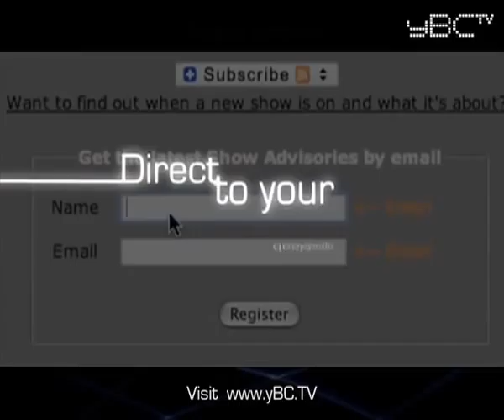Micro blogging to mass markets: Business TV Show on Twitter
This Business Online TV show features expert advice from Robb Hecht, Sr. Management Consultant, IMC Strategies, as he reveals how micro blogging is rapidly becoming one of the top ways to reach customers.
Here, youll find expert business advice from Robb Hecht on how customer service is becoming the new driving force in marketing. Blogging has shown how putting on a personal face can make a huge difference for your business. Now we look at micro-blogging, because whether its done on Friendfeed, Facebook or Twitter, it is a powerful means of communicating with your customers.
What more can it do for your business? Find out more from the expert, including:
- Why its different to other customer services that exist
- What users get out of receiving updates from your brand or business
- How it enables mass communications at a micro level
- Why its so important for businesses wanting to connect in these way to think hard about these services
See more business news television shows and get even more of the best expert advice from Robb Hecht